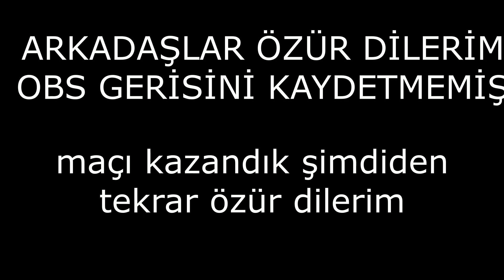AHRİ OYNANIŞ - AHRİ İLE NASIL TEK ATILIR LEAGUE OF LEGENDS YENİ SERİ#1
Video yarım olduğu için özür dilerim obs ile bir hata var umarım kızmassınız iyi seirler...
ahri
ağrı hava durumu
ahi evran
ahri rün
ahri build
ahir zaman
agri obs
ahri ct
ahri probuilds
ahri counter
ahri yeni rün
ahri kabiliyet
ahri item
ahri mobafire
ahri rehberi
ahri mid
ahri kostümleri
ahri rün dizilimi
ahri mid build
ahri rün 2018
ahri combo
ahri nerde oynar
ahri new runes
ahri s8 runes
ahri vs katarina
ahri vs zed
ahri ne çıkılır
ahri item build
ahri skilleri
ahri skills
ahri vs talon
ahri figure
ahri buff
ahri build pro
ahri charm
ahri death sound
ahri drawing
ahri kaç ip
ahri lol rehber
ahri main
ahri nasıl oynanır
ahri tanıtım
ahri vs ekko